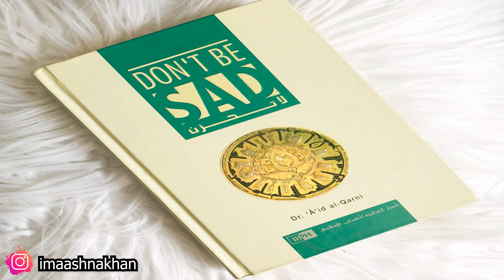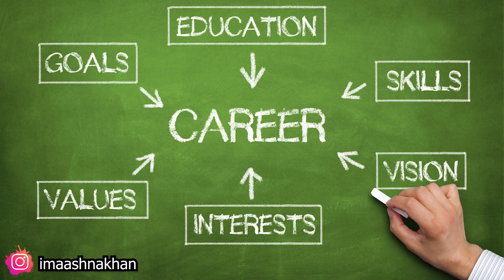Aaj Hum Itni Saari Pareshaniyo Mai Kyu Hain ? | Aashna Khan | Islamic Knowledge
assalamualaikum i am making videos related to islam & trying to motivate people and if only one person can learn something from me so i will feel that yes i have done my part..i am not any scholar also not perfect  im just learning so i want you all to just remember me in your prayers { MAY ALLAH MAKE IT EASY FOR ALL OF US AMEEN }